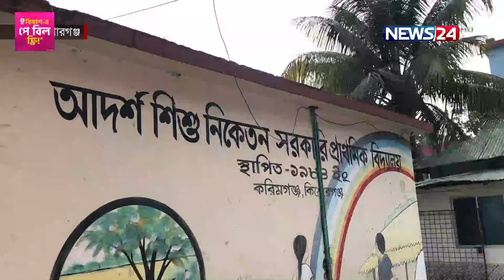৫৯১ বিদ্যালয়ে নেই প্রধান শিক্ষক | News24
NEWS24 Team